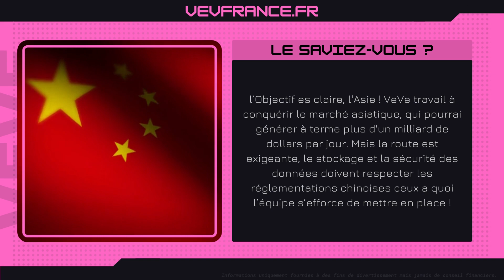Veve & Omi | Bulletin News #352